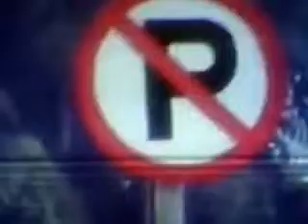Gokil Kelakuan Polisi Dan Pengendara Jalan Saat Razia Ber Motor 2015